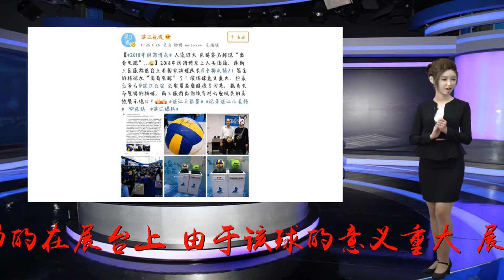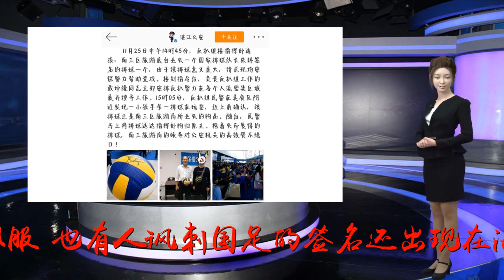朱婷签名排球被盗而国足签名足球却安然无恙！网友：小偷有眼光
谢谢！近日有媒体报道海博会展台丢失了一个朱婷签名的排球，而紧挨着朱婷签名的排球是国足签名的足球，而小偷居然非常“识货”的拿走了国家队队长朱婷签名的排球，而有国足签名的足球则是安然无恙，原封不动的在展台上。由于该球的意义重大，展位也是请求公安人员介入调查全力追回该排球，最终在公安反扒民警的全力搜寻下找回了有朱婷签名的排球。此事一经报道引发了球迷的热烈讨论。有的人对小偷都有如此眼光表示佩服，也有人讽刺国足的签名还出现在海博会展台上，连廉价到小偷否不想要的东西有什么资格出现在海博会的展台上！也有很多排球迷对把朱婷签名的排球和国足签名的足球放在一起表示了相当不满。确实在目前的体育项目中，被国人拿来当话题调侃非国足莫属，虽然国内联赛开展的如火如荼，不过国家队比赛持续低迷让很多人为之愤怒。中国女排是中国体育界的骄傲，而中国足球特别是男足确实让很多人伤心不已。中国女排是团结拼搏的象征，而男足似乎成了“不争气”的代名词。前几天国足在热身赛中居然被巴勒斯坦队逼平，这几乎让人绝望！很多球迷表示国足让人绝望的不是进不了世界杯，而是全世界没有一支球队是国足不敢输的。国足队员虽然被骂的很惨，不过他们的腰包却是女排队员比不了的，随便一个球员的年薪估计是女排国家队主力整个职业生涯收入的总和！中国女排不仅仅是中国体育界的旗帜，而且还是拼搏精神的象征，近年来世界第一主攻手朱婷更是成了家喻户晓的人物，接任新一届女排队长的朱婷获得荣誉无数，她是继郎平之后被誉为中国女排最伟大的排球运动员，更是被很多业内行家认可的，很多人用“百年一遇”的天才来形容朱婷。朱婷从出道以来带领中国女排获得了无数荣誉，自己也得到了世界排坛的认可。虽然朱婷拿的年薪没有国足多，但是朱婷的签名排球肯定比国足签名足球珍贵太多了！编辑：梅长苏